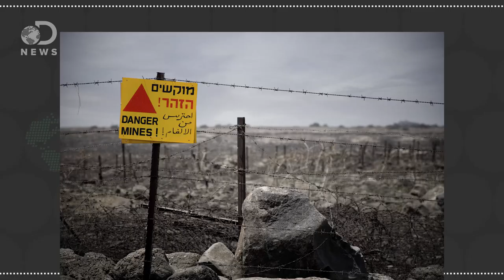Why Old Bombs Are Still Deadly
Bombs can last a very long time, and can pose a threat to lives for years after they are dropped. Why is this?

The History of Explosives
"An explosive is a substance or a device that produces a volume of rapidly expanding gas that exerts sudden pressure on its surroundings."

"Explosives are materials that produce violent chemical or nuclear reactions."